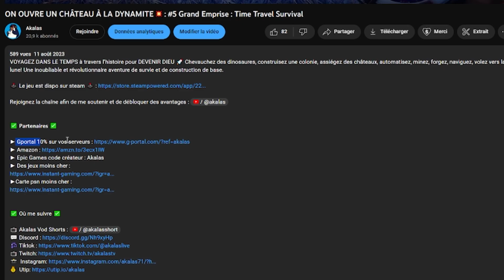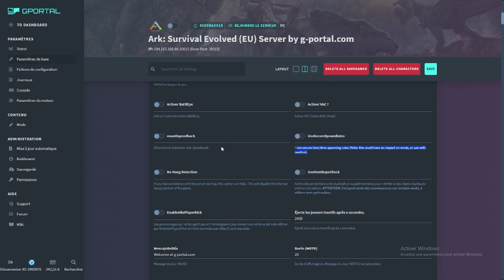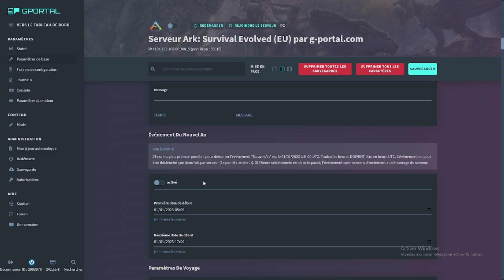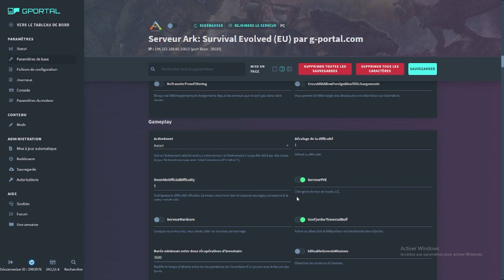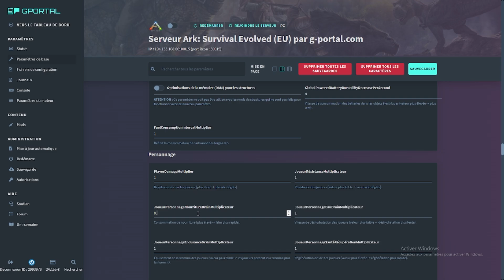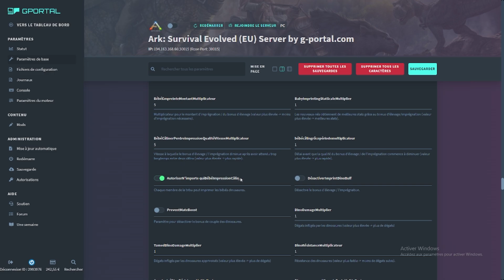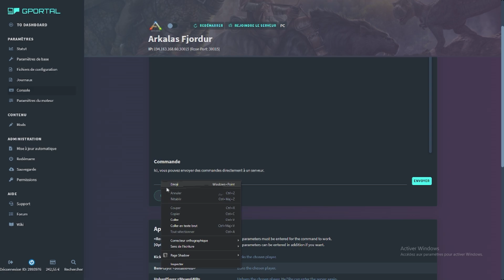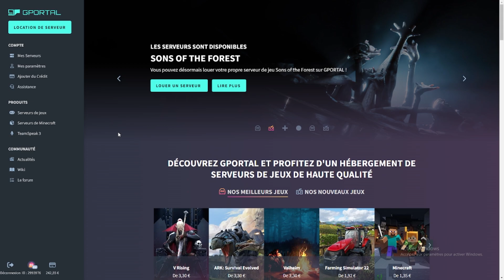ON CONFIGURE UN SERVEUR GPORTAL POUR UNE SURVIE MODÉ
Présentation des serveurs Gportal et comment le configurer avec des mods un serveur ark survival evolved.

✅ 𝗣𝗮𝗿𝘁𝗲𝗻𝗮𝗶𝗿𝗲𝘀 ✅

► Epic Games code créateur : Akalas
► Des jeux moins cher :

✅ MON SETUP ✅

🦾Bras Micro
📱 Stream Deck
🔆Panneau LED

🖥️ 𝗟𝗲 𝗣𝗶𝗻𝗴𝗼𝘂𝗶𝗻𝗮𝘁𝗼𝗿 🖥️

Boitier : Boitier Moyen Tour ATX Thermaltake Core P3 Tempered Glass Snow Edition
Processeur : AMD Ryzen 5 5600X Processeur 3,7 GHz
Carte Graphique : MSI GeForce RTX 3060 Ti Gaming X 8G
Ram: 32Go Corsair Vengeance LPX 32Go (4x8Go) DDR4 3200MHz
Carte Mère : MSI MAG X570S Tomahawk Max WiFi AMD X570

✅ 𝗟𝗼𝗴𝗶𝗰𝗶𝗲𝗹𝘀 ✅

Montage vidéo : Adobe Premiere CC
Montage photo : Adobe Photoshop CC
Capture de jeu : OBS Studio